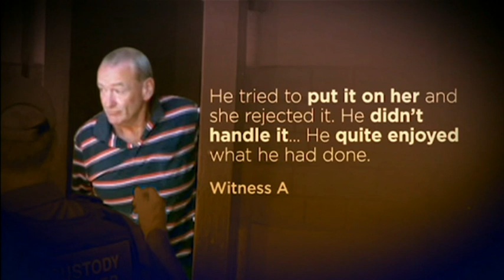Man arrested over 1986 cold case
There are new developments in a cold case that has baffled police for three decades with claims that a man confessed to the murder of a young Melbourne nurse.